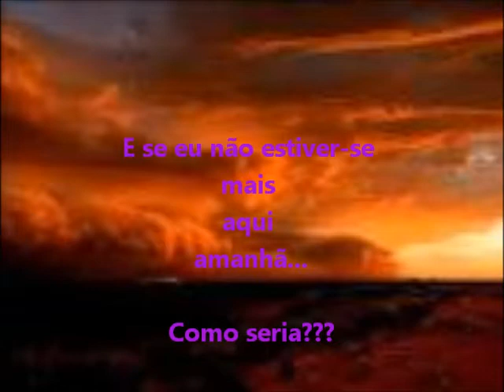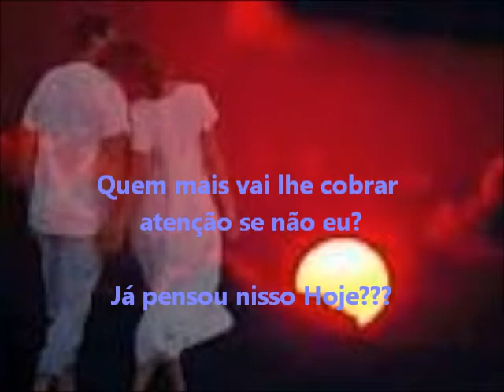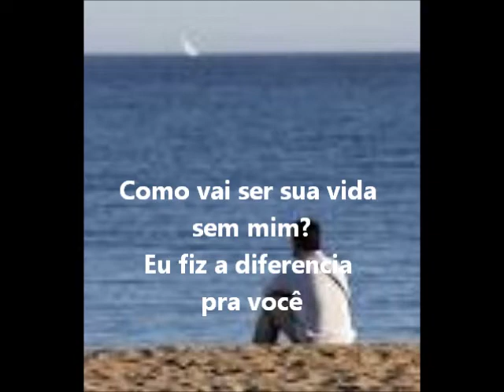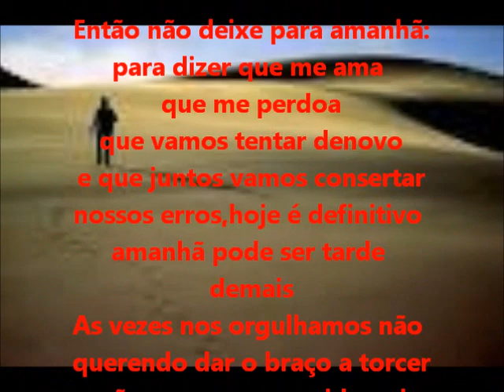hoje é definitivo.wmv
o video fala que o amanhã pode ser tarde demais